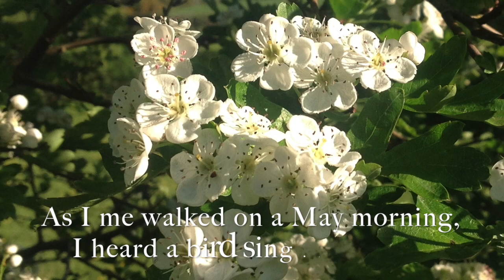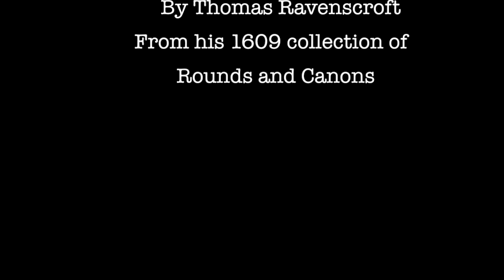As I Me Walked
Round attributed to Thomas Ravenscroft Round from 1609 Pammelia collection. (First verse only)